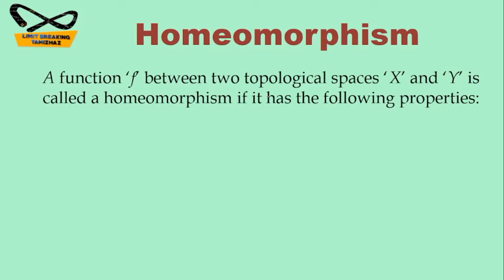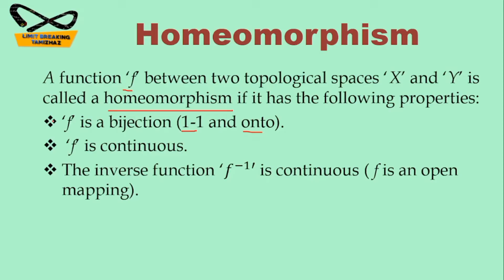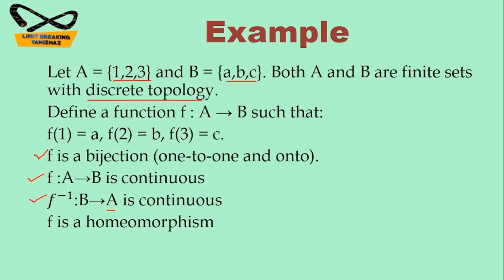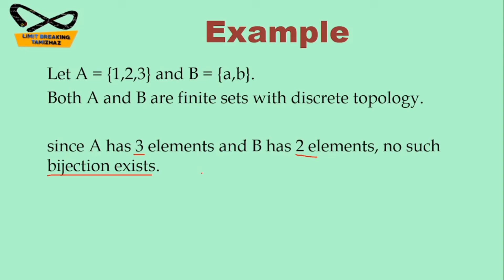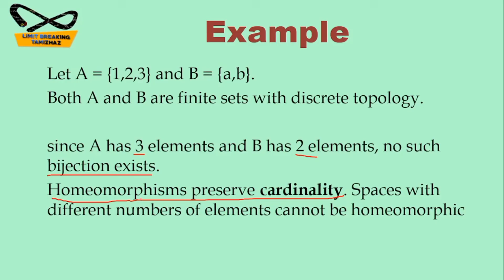Homeomorphism | Definition with examples | Topology | Tamil explanation | LBT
Tutor: T.RASIKA

Subject : Topology

Topic :  Homeomorphism

In this video we have discussed Homeomorphism definition with examples in topology for competitive exams like CSIR NET, SET, TRB Polytechnic, PG TRB etc.